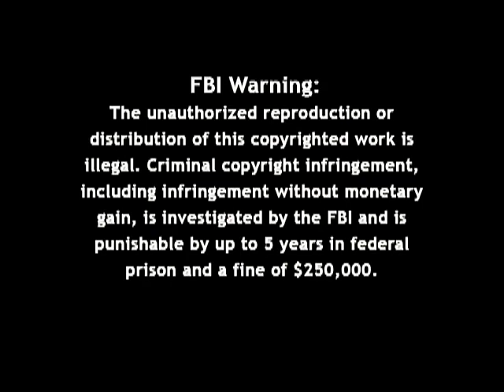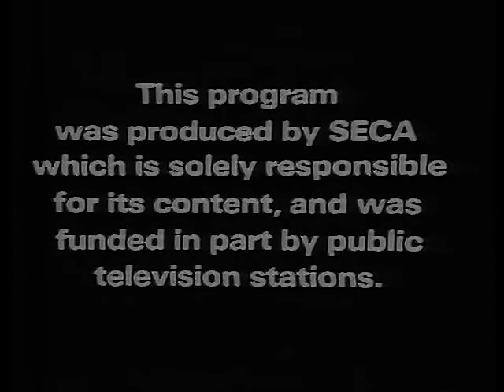Jorge Luis Borges on Firing Line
from Feb 1977